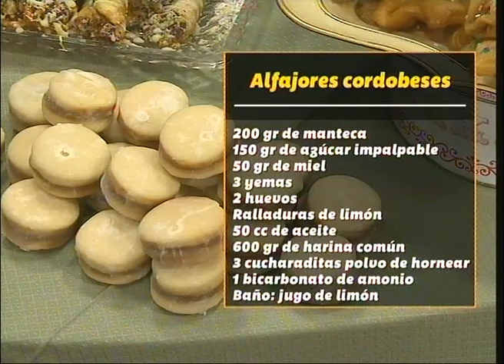Los trucos para preparar los mejores Alfajores cordobeses, con Alba de Castillo (Parte I)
Mirá la pastelería argentina para las tardes otoñales en BienDeCordoba con Alba de Castillo - Cocina de Autor​

La receta para los alfajores cordobeses es:

200 gr de manteca
150 gr de azucar impalpable
50 gr de miel
3 yemas
2 huevos
Ralladura de limon
50 cc de aceite
600 gr de harina comun
3 cucharaditas  de polvo de hornear
1 cucharadita de bicarbonato de amonio
Baño: jugo de limon
1/2 taza de agua caliente
Azucar impalpable